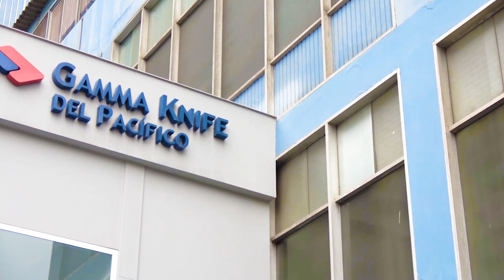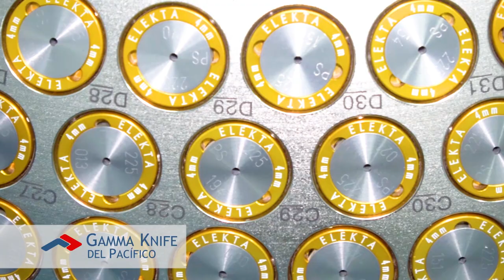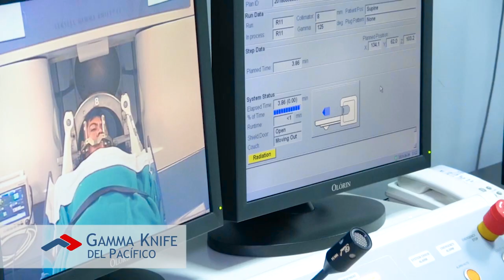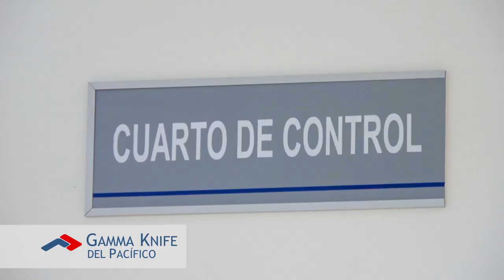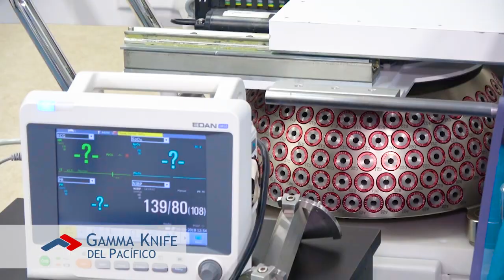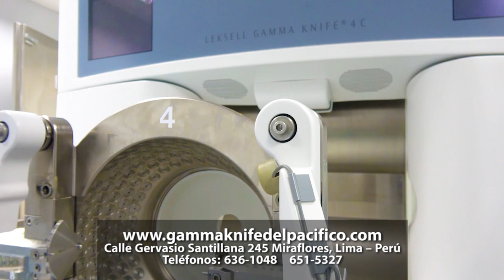Tratamiento con Radiocirugía para Tumores Cerebrales con Gamma Knife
Los especialistas de Gamma Knife del Pacífico nos presentan esta avanzada tecnología que es única en el Perú y nos explican el proceso, características, tratamientos y las patologías que pueden ser tratadas con la radiocirugía estereotáxica. Realiza una consulta a nuestro equipo médico

Gamma Knife del Pacífico cuenta con esta novedosa tecnología que permite el tratamiento de tumores cerebrales con alta precisión y sin realizar cirugía abierta. Es ambulatoria, por lo que el  paciente puede regresar a casa el mismo día y recuperar su rutina habitual tan solo 24 horas después.